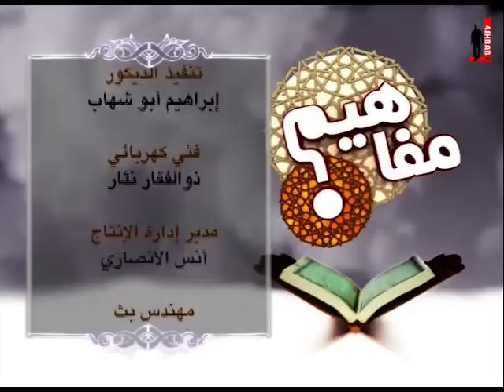مفاهيم5 - الحلقة 1 - الأنس بالله